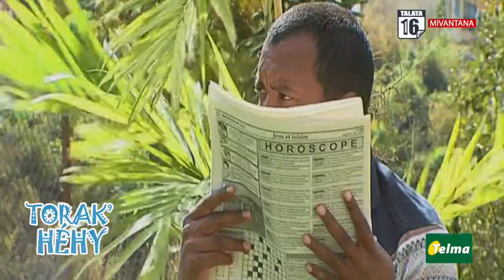Be chance...!!!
Torak'Hehy 16 Aogositra 2022 miaraka @ Tarika Fou'Hehy